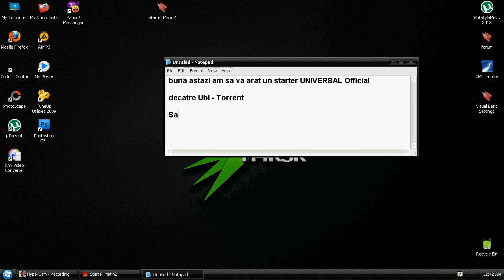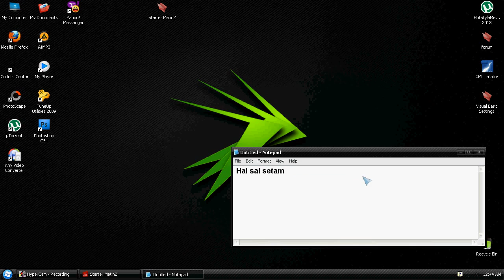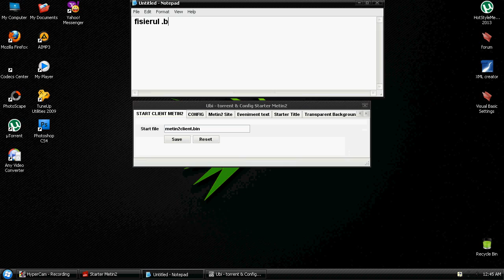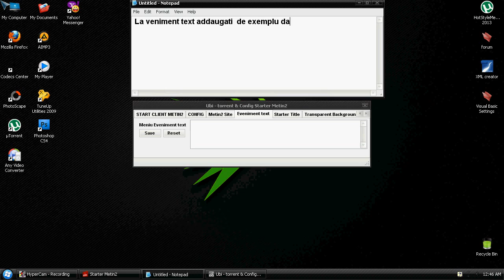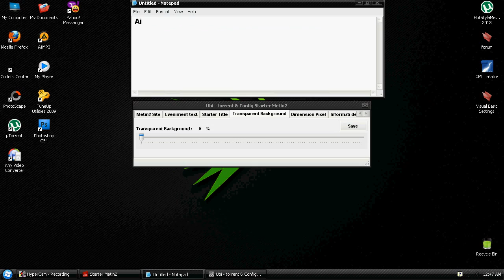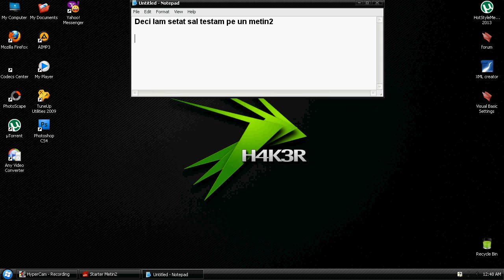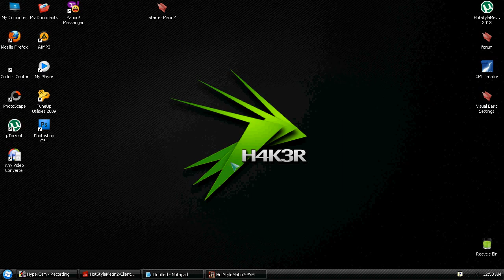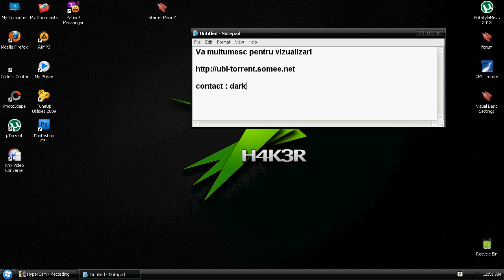Metin2 Official Starter Metin2 Create by By Torrent ) ( Cristi Sogor )